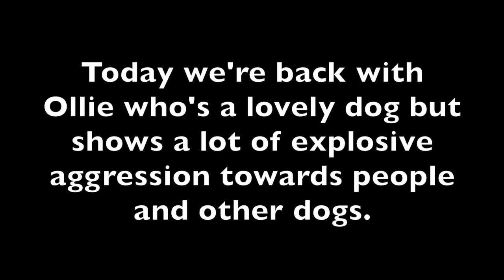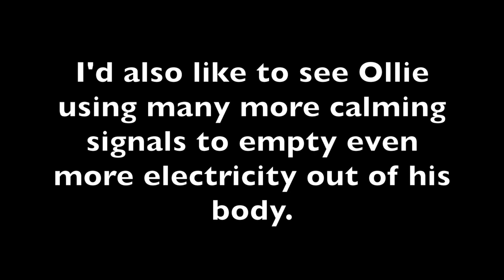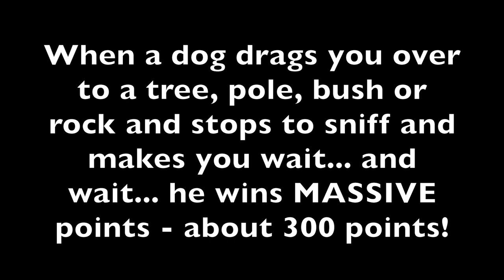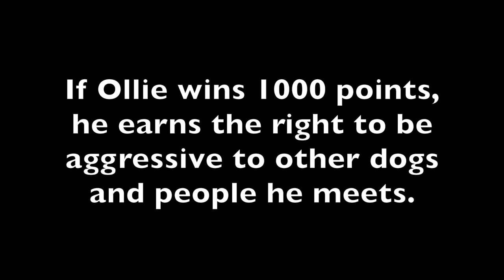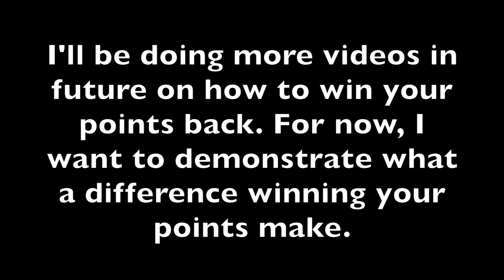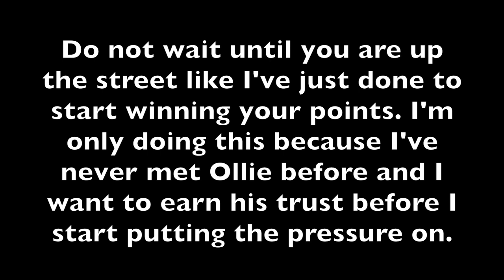EPISODE 105 Ollie Meets a Chihuahua!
In today's show we take Ollie up to the village of Nimbi to see how he reacts to people and other dogs. Let's see what happens when he meets a chihuahua!